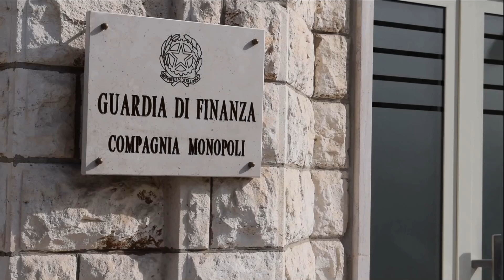Monopoli, i Finanzieri mettono sotto sequestro preventivo un opificio a Castellana Grotte